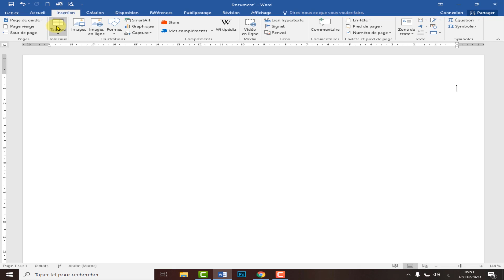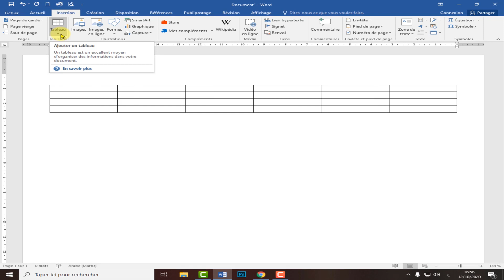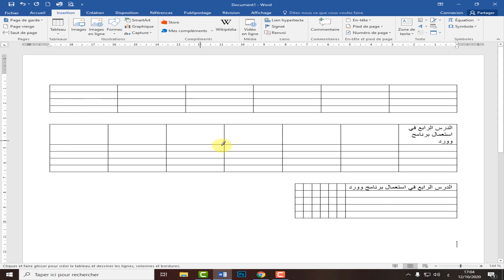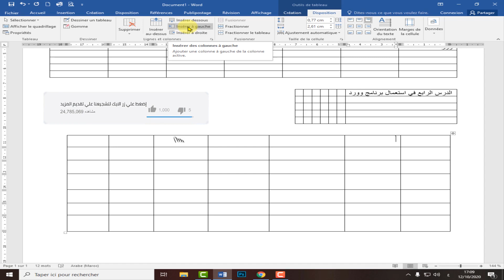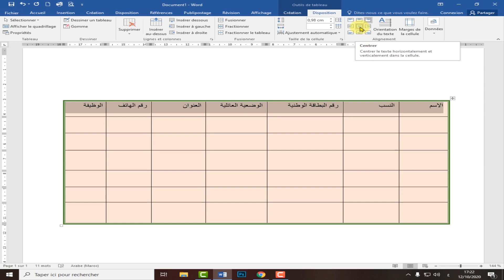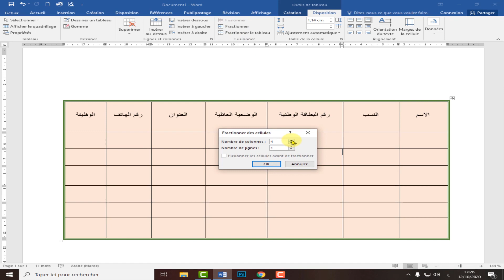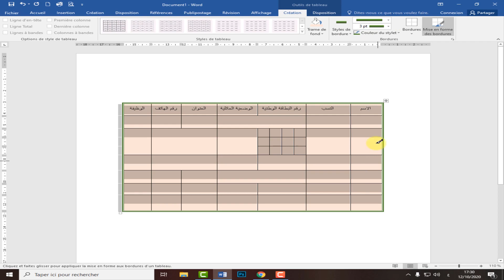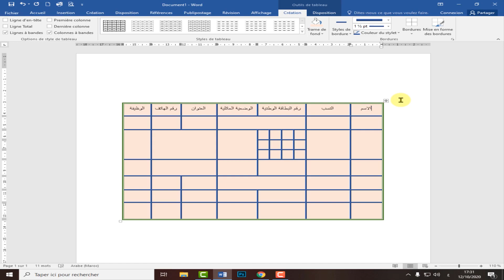[insertion des tableaux]طريقة إنشاء الجداول داخل برنامج وورد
تعلم استعمال الحاسوب بسهولة . هذا الدرس يشرح كيفية إنشاء الجداول داخل برنامج وورد